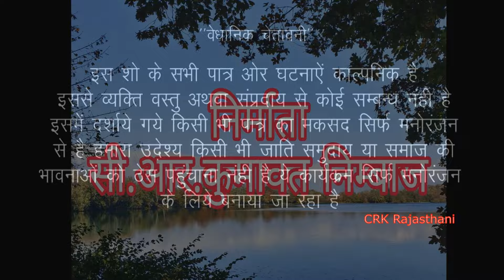सास के साथ हुआ सबसे बडा धोखा ? आप भी देखे आख़िर सास के साथ ऐसा क्या हुआ Rajasthani Comedy Sas Bahu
सास बहू की स्पेशल कॉमेडी
Album :   - Sas Ne Li Devali Par Nyi Gadi - Fir Huaa Dhoka
Artist : Kamla ji & Lucky Singh , Rudra Charan
Camera - Jitendra Goyal
D.O.P : , Kishor Seervi
Editor : Dipesh Vaishnav
Label : CRK Rajasthani Comedy
Producer : CR Kumawat , Nimaj Jaitaran Pali
Director : Kishor Seervi
Sahayog - Kishor Suman Films Jodhpur
Vishesh Abhar - Kumawat Samaj Hyderabad telangana
watching this channel all star video  - Comedian Pankaj Sharma ' Rani Rangili , Prakash Mali , Ramesh Mali , twinkle vaishnav , Comedy - pooja prajapati , hema prajapat , Neeta Nayak Bhajan
Rajasthani Marwadi Sas Bahu Comedy Desi